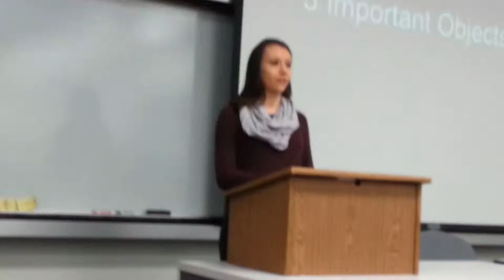February 22, 2016